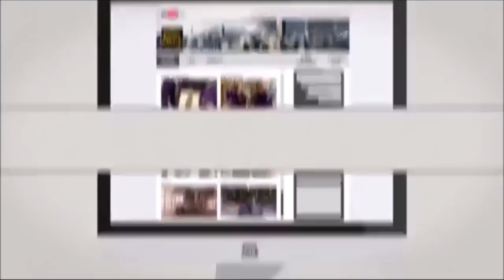The Israelites: The Scriptures On Stress!!!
IUIC Tallahassee in the Classroom we will deal with everyday issues that are holding our people back from reaching the full measure of Christ.